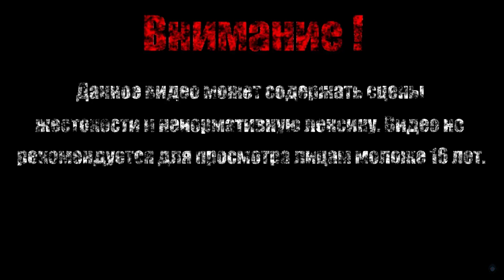МЕРТВЫЙ ГОРОД【Sekiro: Shadows Die Twice】#30